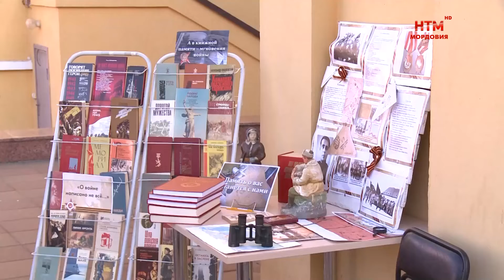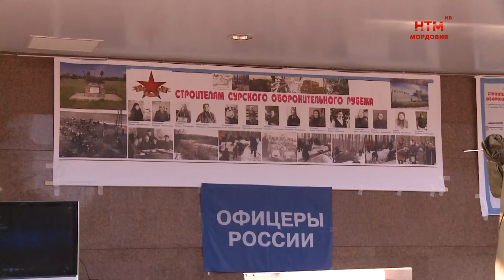Квартал Победы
8 мая, в преддверии Дня победы, в центре Саранска возле театров, музеев и библиотек развернулся целый Квартал Победы. Звучали песни, играл оркестр, все прохожие могли зарядиться праздничным настроением и сделать свой творческий подарок ветеранам. С подробностями - Валерия Новикова и Сергей Кувакин.